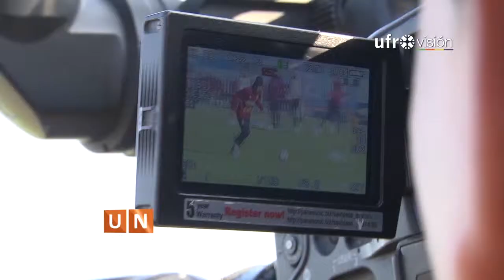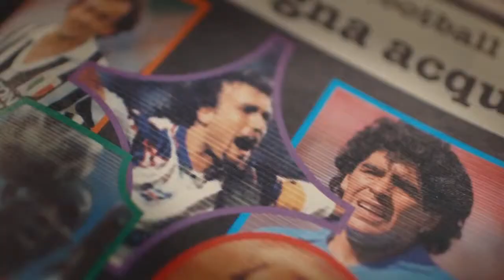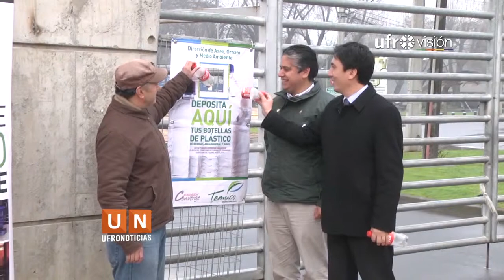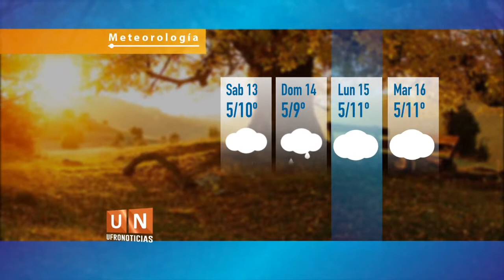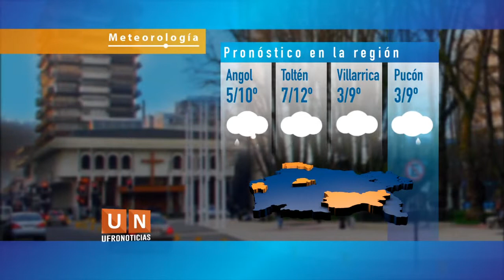Ufronoticias - Edición Central (12 de junio de 2015) - Ufrovisión